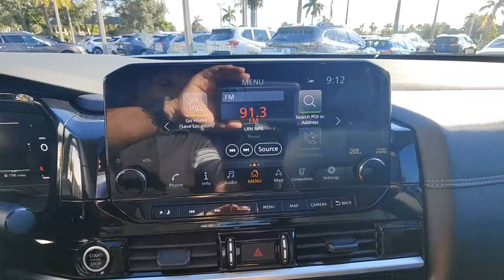2022 Nissan Pathfinder North Fort Lauderdale, Pompano Beach, Plantation, Sunrise, Hollywood 3460665A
Super Black Used 2022 Nissan Pathfinder Platinum available in North Fort Lauderdale Florida at [North Fort Lauderdale Subaru Servicing the North Fort Lauderdale, Pompano Beach, Plantation, Sunrise, Hollywood FL area.

**COMES WITH A LIFETIME WARRANTY**, *ONE OWNER*, *CLEAN CARFAX*, BLUETOOTH, BACKUP CAMERA, BLIND SPOT, LIFETIME WARRANTY, LEATHER, A/C SEATS, Cargo Area Protector, Cargo Net, Cargo Package, First Aid Kit, Navigation system: NissanConnect Navigation. **Here at North Ft. Lauderdale Subaru you'll receive the expertise of our Factory Certified Sales Consultants and staff. Purchase your next vehicle from the comfort of your home. And have it delivered to you FREE of charge! Your health and safety are our priority. Shop with confidence with our 3-day exchange policy and complimentary vehicle sanitization with each new or used vehicle.** CARFAX One-Owner. Super Black 2022 Nissan Pathfinder Platinum PANO ROOF/ NAVI/ LIMITED LIFETIME WARRANTYbrbrOdometer is 4723 miles below market average! KBB Fair Market Range High: $49,731 21/26 City/Highway MPGbrbrbrClean CARFAX.br**Price does not include $1895.00 reconditioning.
Navigation system: NissanConnect Navigation,Cargo Package,13 Speakers,AM/FM radio: SiriusXM,Bose Premium Audio System,Radio data system,Radio: AM/FM Audio System,Air Conditioning,Automatic temperature control,Front dual zone A/C,Rear air conditioning,Rear window defroster,Heads-Up Display,Memory seat,Power driver seat,Power steering,Power windows,Remote keyless entry,Steering wheel memory,Steering wheel mounted audio controls,Cross Bars,Four wheel independent suspension,Speed-sensing steering,Traction control,4-Wheel Disc Brakes,ABS brakes,Dual front impact airbags,Dual front side impact airbags,Emergency communication system: NissanConnect Services,Front anti-roll bar,Knee airbag,Low tire pressure warning,Occupant sensing airbag,Overhead airbag,Rear anti-roll bar,Rear side impact airbag,Power moonroof,Power Liftgate,Brake assist,Electronic Stability Control,Auto High-beam Headlights,Delay-off headlights,Front fog lights,Fully automatic headlights,First Aid Kit,Panic alarm,Security system,Speed control,Black Splash Guards (Set of 4),Bodyside moldings,Bumpers: body-color,Heated door mirrors,Power door mirrors,Roof rack: rails only,Spoiler,Turn signal indicator mirrors,Auto tilt-away steering wheel,Auto-dimming Rear-View mirror,Captain's Chairs Carpeted Floor Mats (Set of 4),Cargo Area Protector,Driver door bin,Driver vanity mirror,Front reading lights,Garage door transmitter: HomeLink,Heated steering wheel,Illuminated entry,Leather steering wheel,NissanConnect w/Navigation & Services,Outside temperature display,Overhead console,Passenger vanity mirror,Rear reading lights,Sun blinds,Tachometer,Telescoping steering wheel,Tilt steering wheel,Trip computer,3rd row seats: bench,Climate Controlled Front Bucket Seats,Front Bucket Seats,Front Center Armrest,Heated front seats,Heated rear seats,Power passenger seat,Reclining 3rd row seat,Semi-Aniline Leather Seating Surfaces,Split folding rear seat,Ventilated front seats,Cargo Net,Passenger door bin,Alloy wheels,Wheels: 20 Alloy w/Unique Finish,Rain sensing wipers,Rear window wiper,Speed-Sensitive Wipers,Variably intermittent wipers,Axle Ratio: TBD,**COMES WITH A LIFETIME WARRANTY**,*ONE OWNER*,*CLEAN CARFAX*,BLUETOOTH,BACKUP CAMERA,BLIND SPOT,APPLE CAR PLAY,ANDROID AUTO,LIKE NEW,LIFETIME WARRANTY,LEATHER,A/C SEATS,USB PORTS,DEALER INSPECTED,FULLY SERVICED,FULLY DETAILED,NEWER TIRES & BRAKES,ICE COLD AIR,GAS SAVER,LOW SUPPLY CAR,ACT FAST